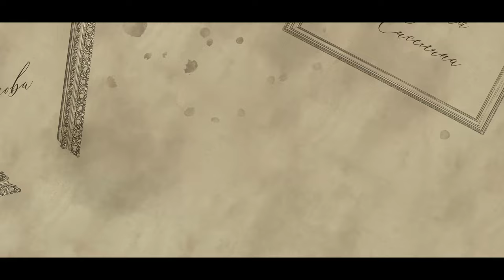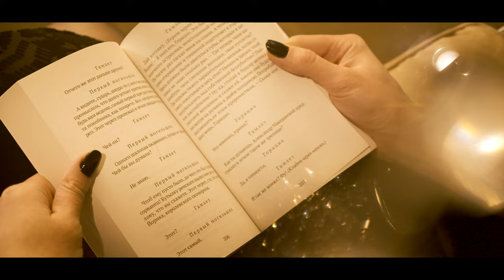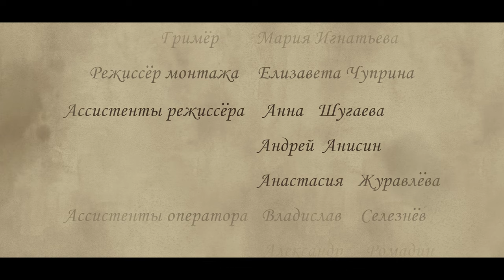Другого дома нет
Восемнадцатилетняя Алиса мечтает поступить в литературный университет. Однако её мама, Вера Петровна, категорически против этой затеи. Мама Алисы работает в крупной компании под названием «Ряба». Она получает повышение и возможность переехать в другой город. Вера Петровна рассчитывает на то, что Алиса пройдёт обучение и со временем займёт перспективную должность в компании.
В фильме противопоставлены два мира — рациональный, взрослый и понятный мир мамы и очень образный, условный, а порой даже страшный мир дочери. Мир Веры Петровны окутывает, закрывает собой мир Алисы. Эти два мира не могут найти точки соприкосновения, что сильно отражается на эмоциональном состоянии обеих.
В последний день перед отъездом в другой город, по совету психолога, Алиса и Вера Петровна приезжают в старый дом, где прошло детство Алисы. Этот день становится переломным в отношениях матери и дочери.

В фильме снимались: Валерия Сиселина, Юлиана Суворова, Виктория Пархоменко.
Режиссёр-постановщик: Елизавета Чуприна.
Автор сценария: Рома Лантух.
Оператор-постановщик: Юлиана Лаврова.
Режиссёр монтажа: Елизавета Чуприна.

Eighteen-year-old Alice dreams of entering a literary university. However, her mother, Vera Petrovna, is categorically against this idea. Alisa's Mom works for a large company called Ryaba. She gets a promotion and an opportunity to move to another city. Vera Petrovna expects that Alice will undergo training and eventually take a promising position in the company.
The film contrasts two worlds — a rational, adult, understandable world of the mother and a very imaginative, conditional, and sometimes even scary world of the daughter. The world of Vera Petrovna envelops, closes the world of Alice. These two worlds cannot find common ground, which considerably affects the emotional state of both.
On the last day before leaving for another city, on the advice of a psychologist, Alice and Vera Petrovna come to the old house, where Alice spent her childhood. This day becomes a turning point in the relationship between mother and daughter.

Cast: Valeria Siselina, Yuliana Suvorova, Viktoria Parkhomenko.
Directed by Elizaveta Chuprina.
Screenplay by Roma Lantukh.
Director of Photography Yuliana Lavrova.
Editor: Elizaveta Chuprina.

Sound Effects Credits:
"Wind Chimes, A.wav" by InspectorJ